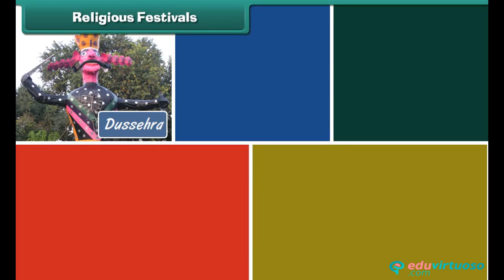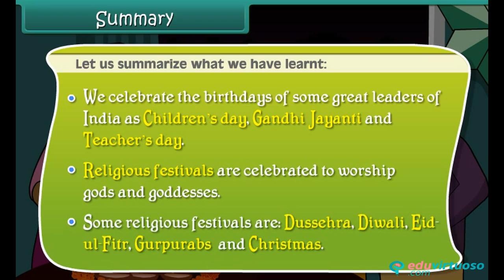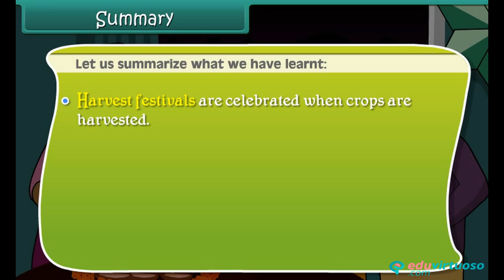Grade 3 | Science | Our Festivals | Free Tutorial | CBSE | ICSE | State Board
Welcome to our Class 3 Science video tutorial on "Our Festivals"! Join us as we explore the vibrant and diverse festivals celebrated across India. This lesson is designed to help young learners understand the significance of various festivals and their classifications. Let's dive into the joyous world of Indian festivals together!

What You Will Learn:
- List different types of festivals celebrated in India.
- Identify national, religious, and harvest festivals.
- Understand the importance and customs associated with each festival.

Key Topics Covered:
- Overview of Indian Festivals
- National Festivals: Republic Day, Independence Day, Gandhi Jayanti, and more.
- Religious Festivals: Diwali, Eid, Christmas, Guru Purab, and others.
- Harvest Festivals: Holi, Lohri, Onam, Pongal, and their significance.

Our platform offers a wide range of learning materials to help students excel in their studies.